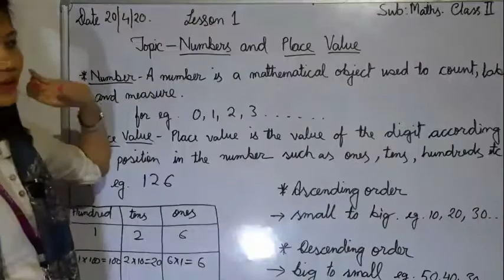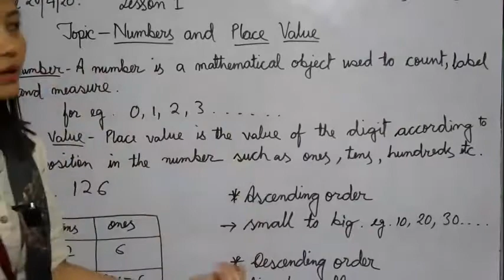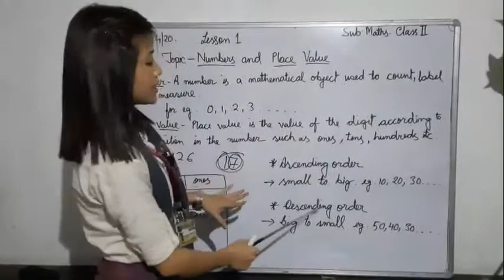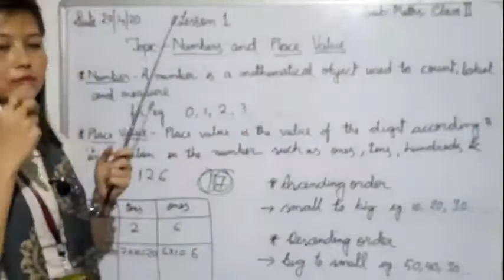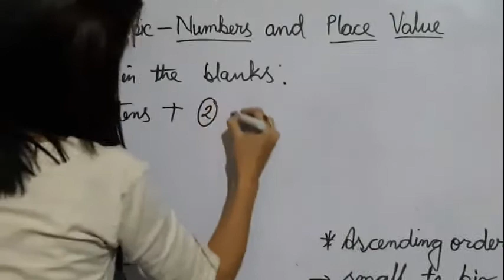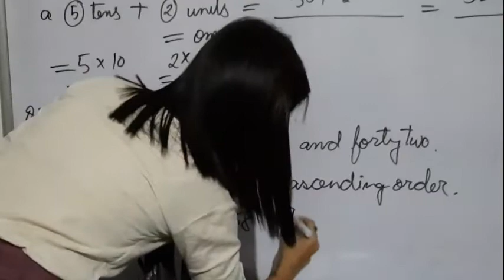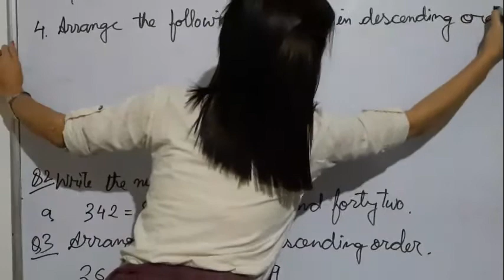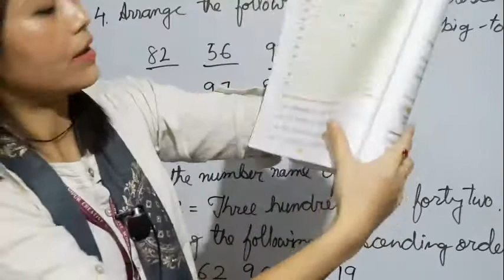Class 2 Maths Lesson 1